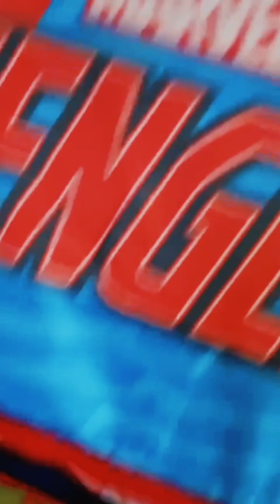Ghar pe mangwaya tent house ⛺️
bete ke liye liya tent house